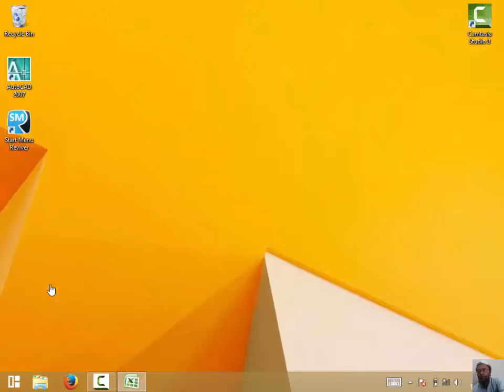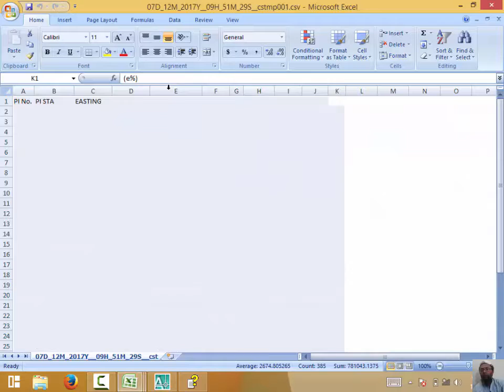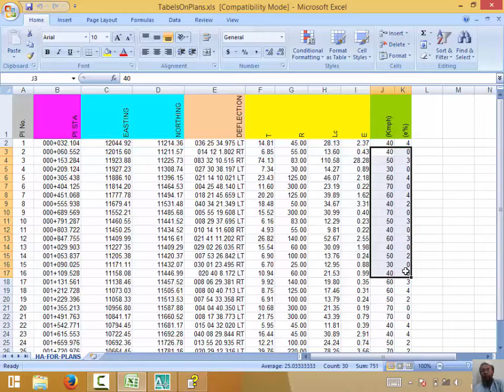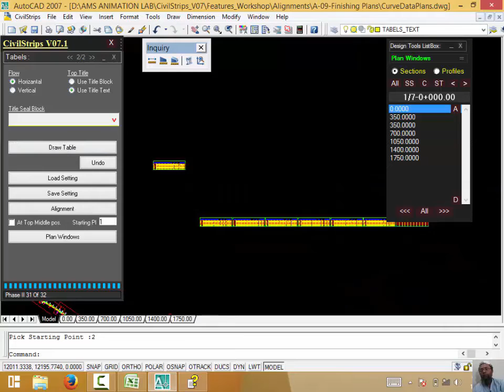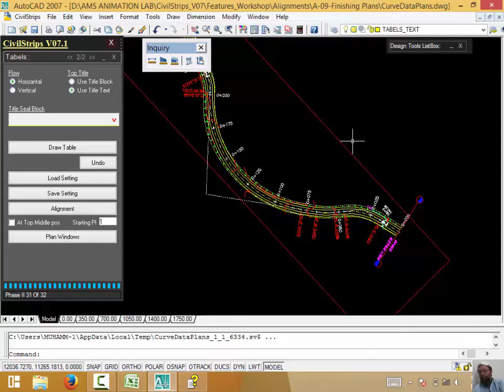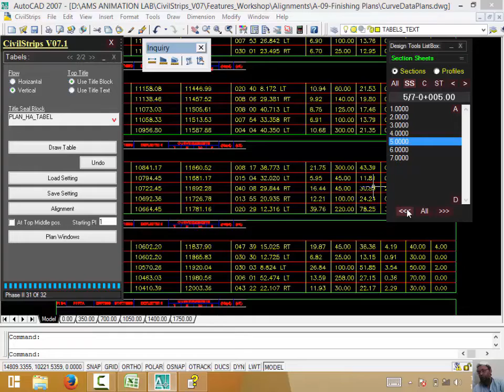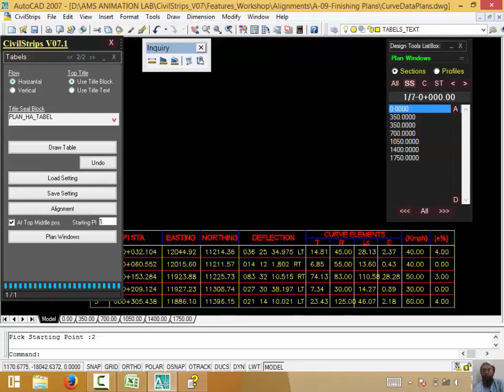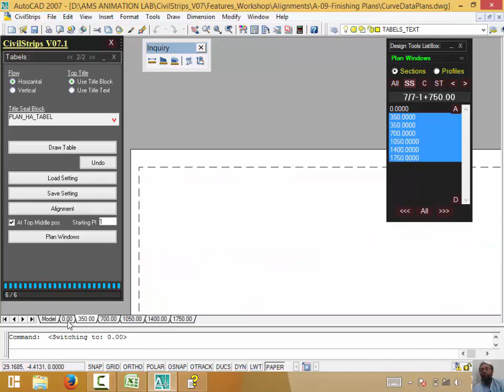07_08_13 Curve Data On Alignment